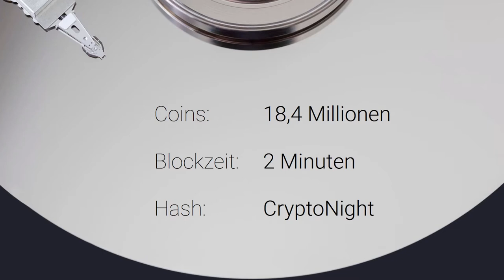Was ist Monero? ⏳ In 60 Sekunden - Vlogchain - Video. Blockchain. News.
Was ist Monero? In 60 Sekunden.

Bitcoin: 1AYn9igqr5pfqce4Qde7phJfUdwV8qe9VY
Ether: 0x4c20b7561f2E706232d16cb5a231a9d73c18f905
Litecoin: LgpR1SznHZGyZyHqQoFzudnSZK3VvniWMH
Dash: Xt7emqXcDxVhFS2ry2VqRjUYdsJqSGUqFZ

📖 Buchempfehlungen
Bitcoin, Blockchain und Kryptoassets: Eine umfassende Einführung
Ethereum: Blockchains, Digital Assets, Smart Contracts, DAOs
Future Crimes

Mein Equipment

🎥 Meine Hauptkamera

🎤 Mein Mikrofon

🎚 Mein Audiointerface

🎧 Meine Kopfhörer

💡 Mein Kameralicht

🖊 Mein Zeichentablett

Mehr Crypto:

🔑 Hardware Wallet
Ledger Nano S (Bitcoin+Ethereum Hardware Wallet)